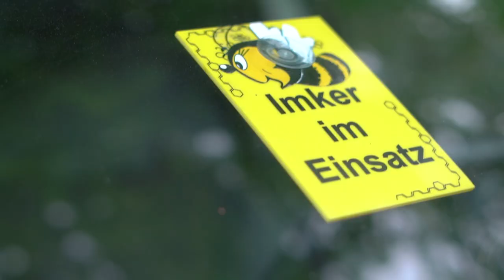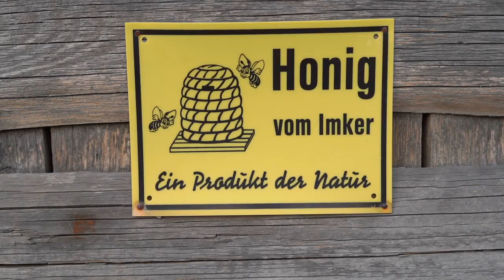Der Bienenbaron - Nachhaltiges Imkern in Bad Boll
Michael Baron, ein Hobby Imker aus Bad Boll, erklärt die Bedeutung nachhaltiger Bienenhaltung.